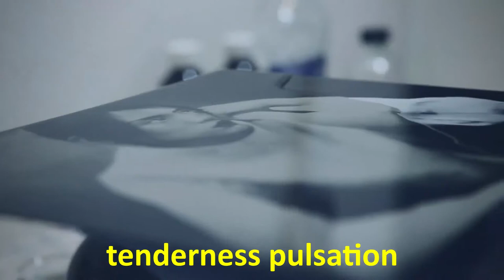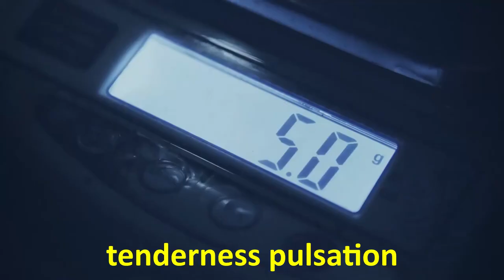Tenderness ROYALTY FREE MUSIC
Tenderness

►Gentle acoustic royalty free music featuring acoustic guitar and piano. This track will be nice on your family videos or to add a tender mood to your project.

►Video: Photography, Laboratory - Vimeo Free Videos from Pixabay.
Bed, Bedroom, Cute, Fun - Image by Pexels from Pixabay